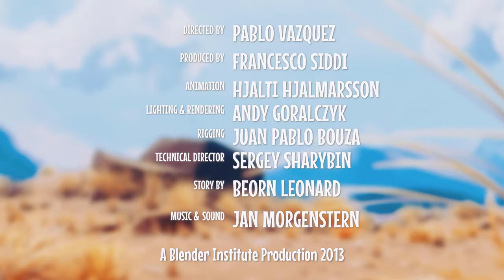Funny Caminandes Silent short film by Niko TV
कैसे लामा सड़क पार करेगा?  "लामा नाटक" (लघु # 1) में, जाहिर तौर पर उतनी आसानी से नहीं होती जितनी कि कोई उम्मीद करता है।  "ग्रैन डिलमा" (लघु # 2) में, घास हमेशा बिजली की बाड़ के दूसरी तरफ हरियाली होती है !!  अंतिम लघु "लामलिगोस" (लघु # 3) में, सही काम करना हमेशा सही काम होता है।  कैमिंडेस क्रिएटिव कॉमन्स की एक श्रृंखला है जो पाब्लो वाज़क्वेज़, बीओर्न लियोनार्ड और फ्रांसेस्को सिद्दी द्वारा बनाई गई मज़ेदार एनिमेटेड लघु फ़िल्में हैं।  जान मॉर्गेनस्टर्न द्वारा संगीत और ध्वनि।

How does the llama cross the road?

Music and Sound by Jan Morgenstern.